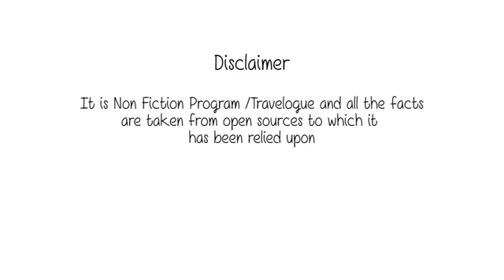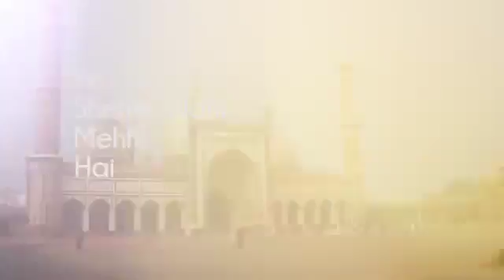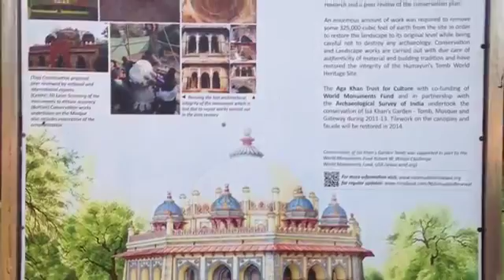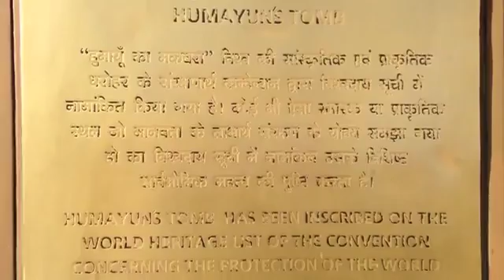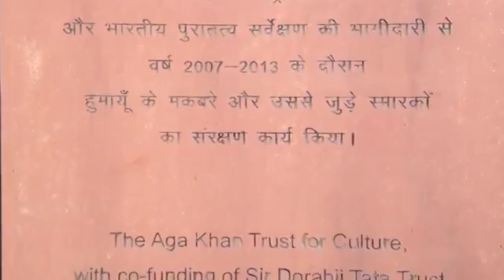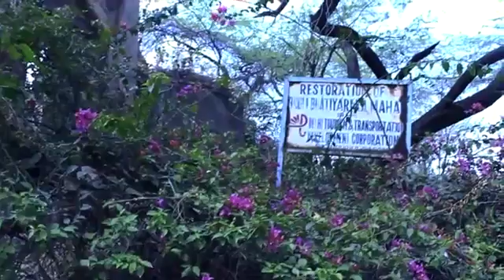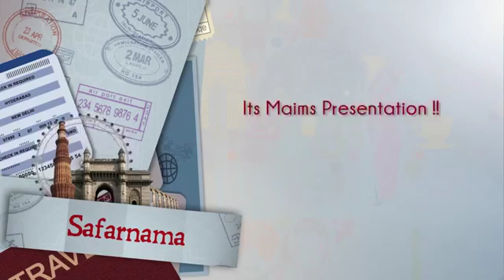Dil walo ki Dilli Episode 1 SAFARNAMA 2016